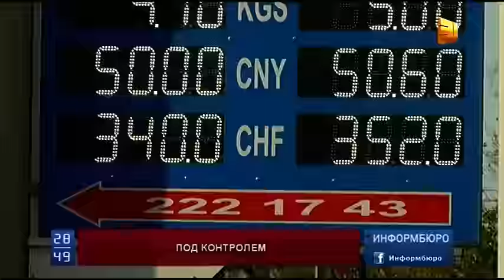Глава Национального банка объяснил причины укрепления казахстанской валюты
Глава Национального банка объяснил причины укрепления казахстанской валюты. Во время встречи с Президентом Данияр Акишев отметил, что стоимость тенге выросла в связи с подорожанием нефти на мировых рынках.